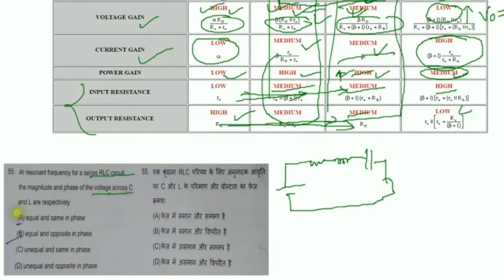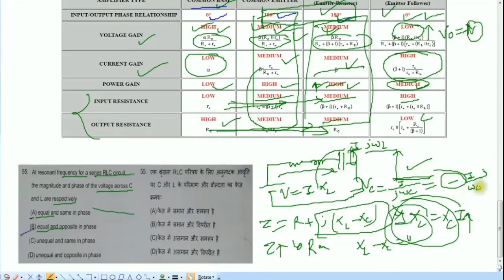Resonance curve in hindi, rlc series circuit in hindi, rlc series circuit numerical explanation